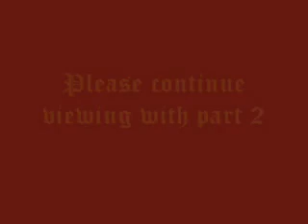Eastern Catholic Theology PART 1 with Fr. Abbot Nicholas of Holy Resurrection Monastery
Catherine Alexander speaks with Father Abbot Nicholas of Holy Resurrection Romanian Catholic Monastery in Newberry Springs, CA about Eastern Catholic theology.

Questions Asked:
1. The Code of Canons of the Eastern Churches say in Canon 28 that "a rite encompasses the liturgical, theological, spiritual, and disciplinary patrimony, culture, and circumstances of history of a distinct people by which its own manner of living the faith is manifested in each Church sui iuris." What does each rite having a different theological patrimony mean in this context?

2. Is there a multiplicity of theologies then accepted among the different Catholic Churches?

3. How can two churches in communion with each other have different theologies?

4. Do Eastern and Oriental Catholics have to affirm dogmas proclaimed by Rome?

5. Do Eastern and Oriental Catholics have to accept all Roman Catholic teachings and theology?

6. May Eastern and Oriental Catholics reject dogmas proclaimed by Rome as being outside their theological patrimony?